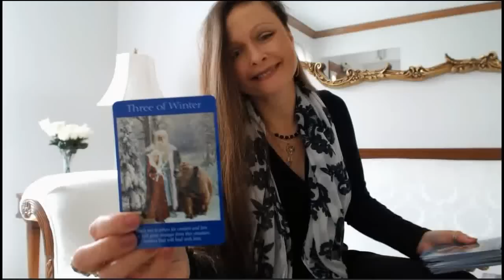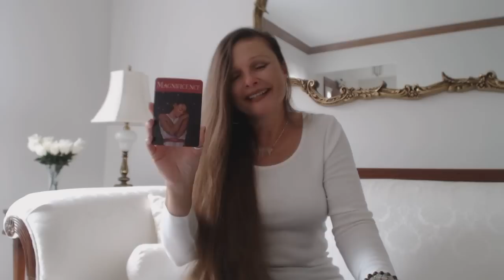Free Daily Oracle & Tarot Intuitive Angel Card Reading - Weekend Fri, Sat, Sun Oct 14, 15, 16, 2016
Traceyhd gives the daily oracle tarot intuitive angel card reading for the weekend of Oct 14, 15, 16, 2016. She is using the Self-Care Cards By Cheryl Richardson. What do the angels want us to know? Watch & find out.